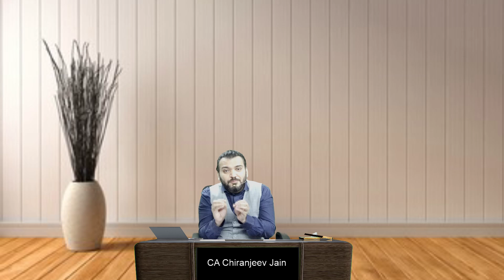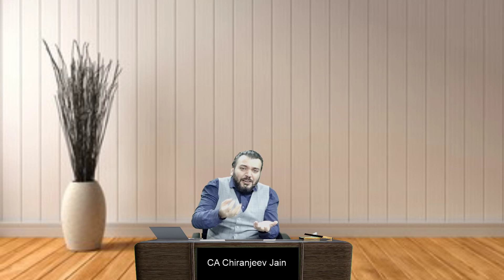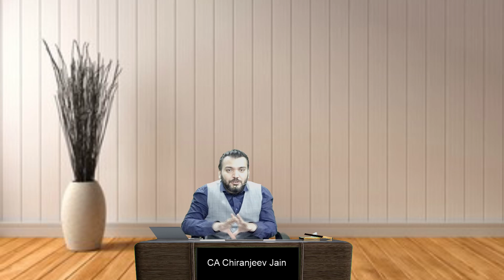CA INTER Accounting & Advanced Accounting (Regular) - Also available in NAVKAR Digital Institute APP